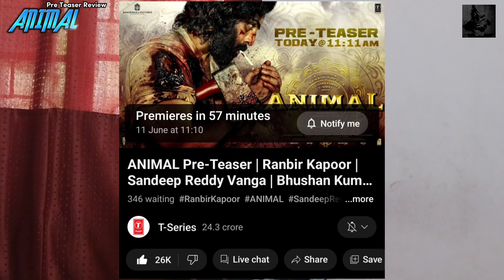Animal Pre Teaser Review | Animal Pre Teaser Reaction 🔥🔥🔥 | Ranbir Kapoor | Sandeep Reddy Vanga